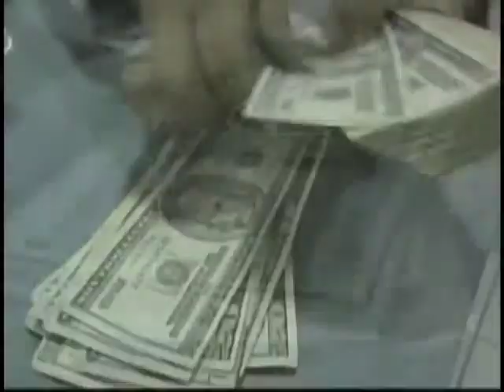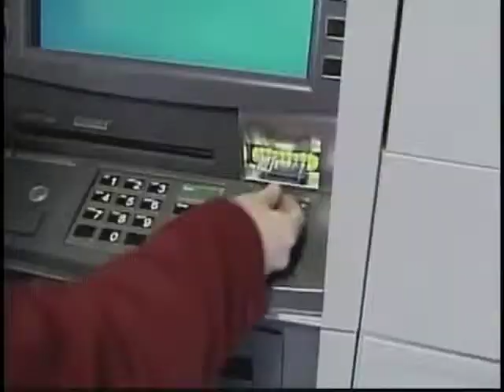DLG Wealth Management Video on Consumer Confidence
WXXA FOX Albany "Money Monday" segments with Andy Guzzetti from DLG Wealth Management.